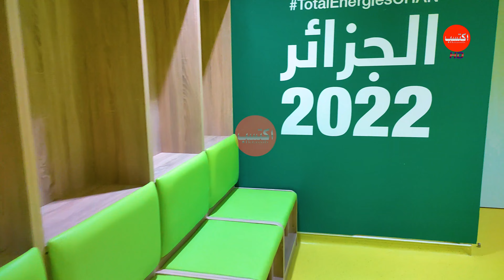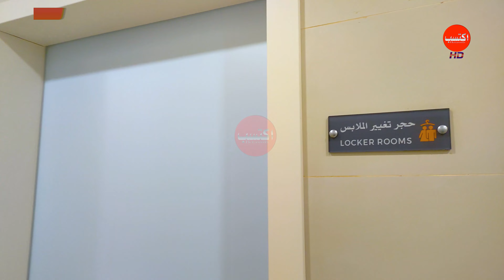جولة في غرف تغيير الملابس لملعب نيلسون مانديلا ببراقي